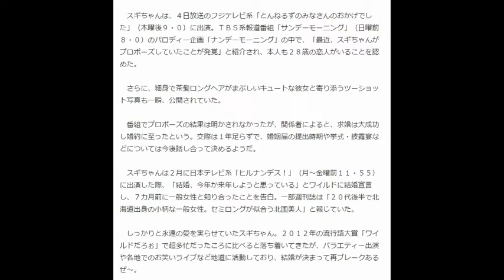１３歳も年下だぜ～スギちゃん、交際１年足らずで２８歳一般女性と婚約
１３歳も年下だぜ～スギちゃん、交際１年足らずで２８歳一般女性と婚約

１３歳も年下だぜ～スギちゃん、交際１年足らずで２８歳一般女性と婚約
結婚が決まったスギちゃん。芸人としてもますますワイルドな活躍に期待！（写真：サンケイスポーツ）
　「ワイルドだろぉ」のギャグで大ブレークしたお笑いタレント、スギちゃん（４１）が、１３歳年下の一般女性（２８）と結婚することが１０日、分かった。今月４日放送のフジテレビ系「とんねるずのみなさんのおかげでした」に出演した際に恋人の存在を明かし、プロポーズしたことが発覚していた。関係者によると、その求婚は大成功し、婚約が成立していた。

　４１年のワイルドな独身生活に終止符を打つ！

　スギちゃんは、４日放送のフジテレビ系「とんねるずのみなさんのおかげでした」（木曜後９・０）に出演。ＴＢＳ系報道番組「サンデーモーニング」（日曜前８・０）のパロディー企画「ナンデーモーニング」の中で、「最近、スギちゃんがプロポーズしていたことが発覚」と紹介され、本人も２８歳の恋人がいることを認めた。

　さらに、細身で茶髪ロングヘアがまぶしいキュートな彼女と寄り添うツーショット写真も一瞬、公開されていた。

　番組でプロポーズの結果は明かされなかったが、関係者によると、求婚は大成功し婚約に至ったという。交際は１年足らずで、婚姻届の提出時期や挙式・披露宴などについては今後話し合って決めるようだ。

　スギちゃんは２月に日本テレビ系「ヒルナンデス！」（月～金曜前１１・５５）に出演した際、「結婚、今年か来年しようと思っている」とワイルドに結婚宣言し、７カ月前に一般女性と知り合ったことを告白。一部週刊誌は「２０代後半で北海道出身の小柄な一般女性。セミロングが似合う北国美人」と報じていた。

　しっかりと永遠の愛を実らせていたスギちゃん。２０１２年の流行語大賞「ワイルドだろぉ」で超多忙だったころに比べると落ち着いてきたが、バラエティー出演や各地でのお笑いライブなど地道に活動しており、結婚が決まって再ブレークあるぜ～。